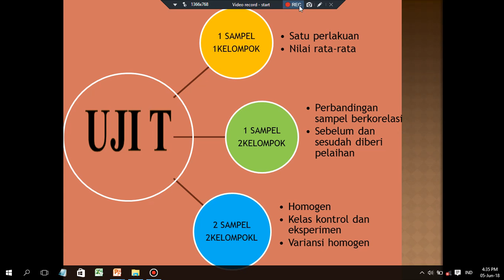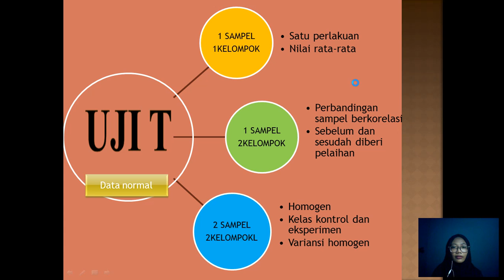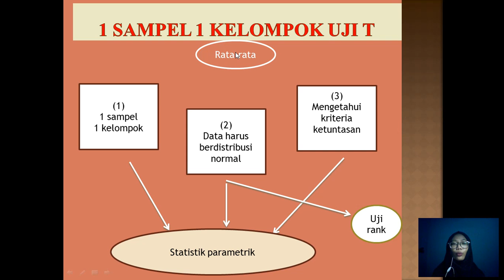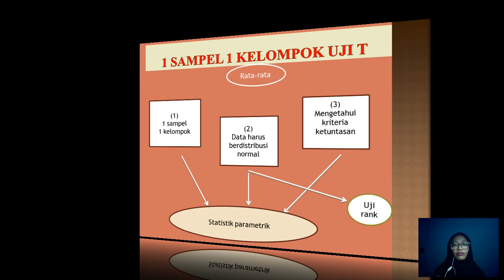Alat Uji Statistika Bagian 1